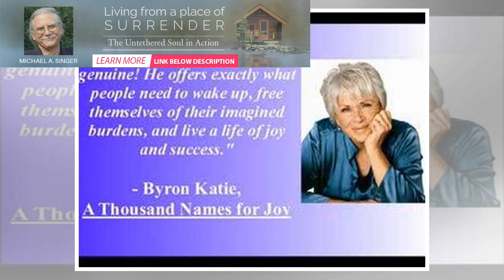Loving What Is – Byron Katie | BuzzFresh News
by Cjliu: Byron Katie shares how she created the four questions that are part of The Work… a process...